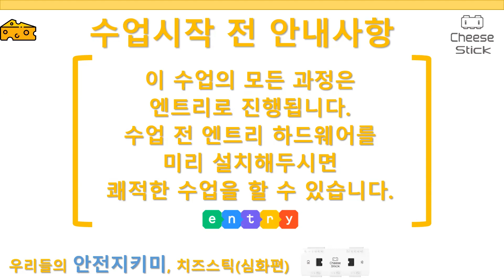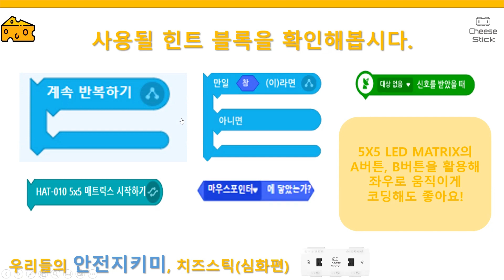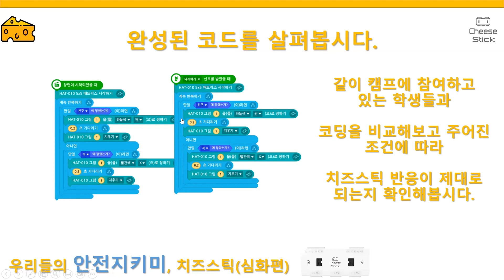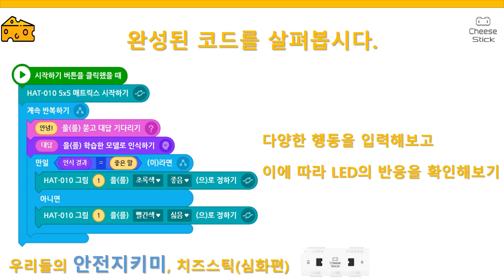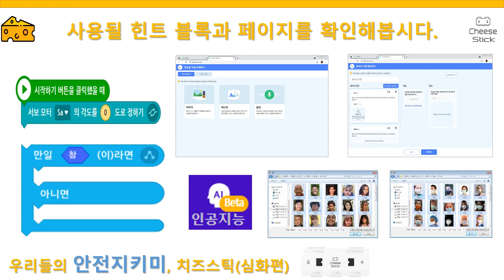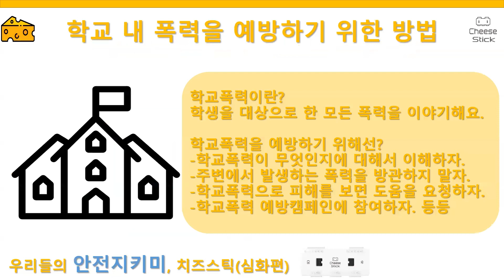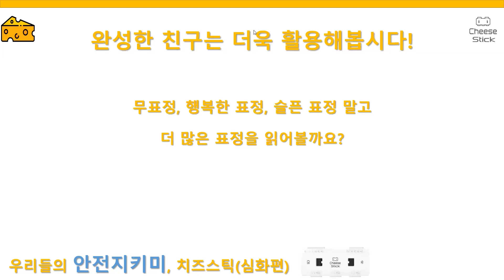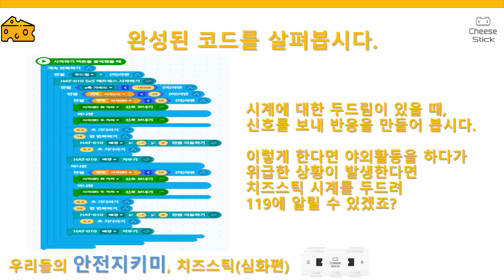치즈스틱 생활 속으로 심화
광운대학교 디지털새싹 2023 겨울방학 강사용